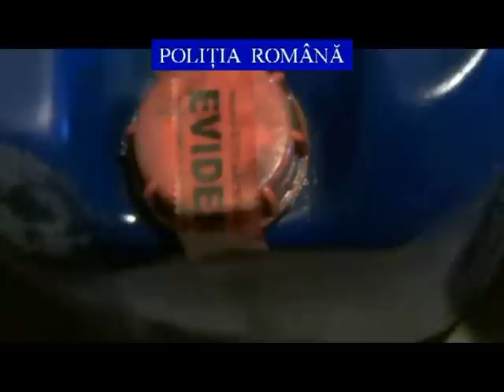perchezitii la RATB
Percheziții în cazul furturilor de combustibil de la RATB